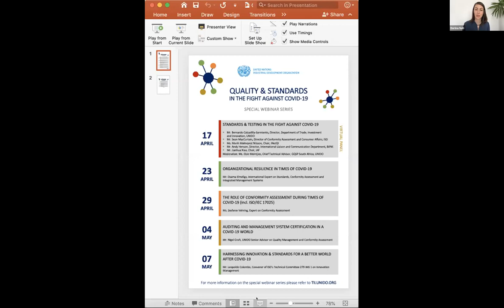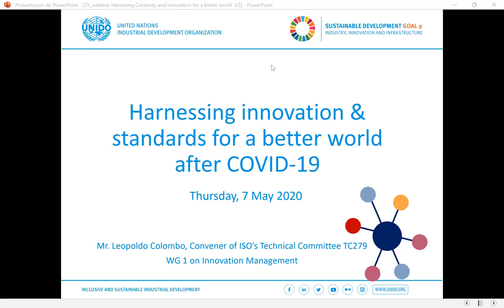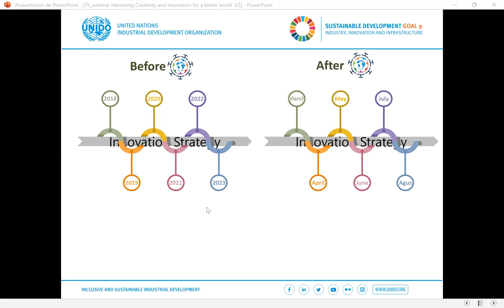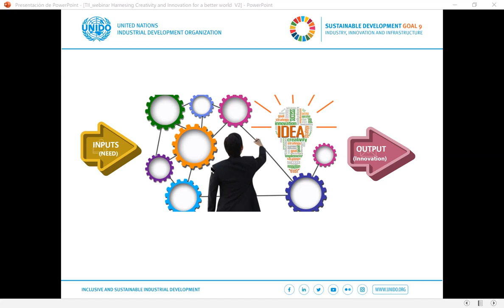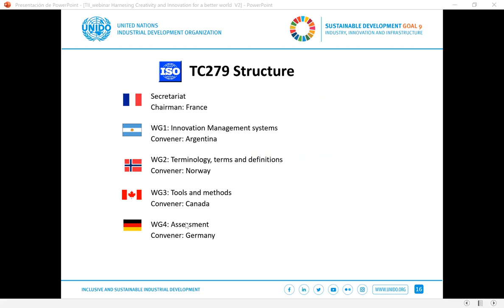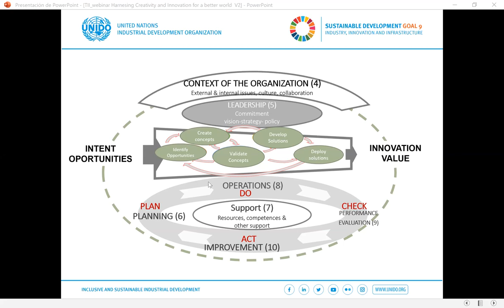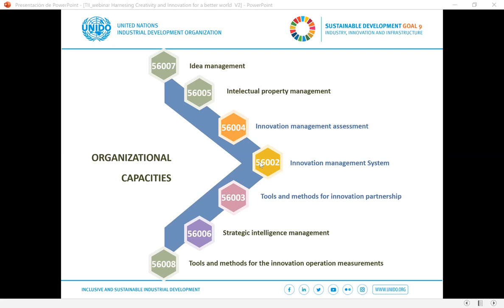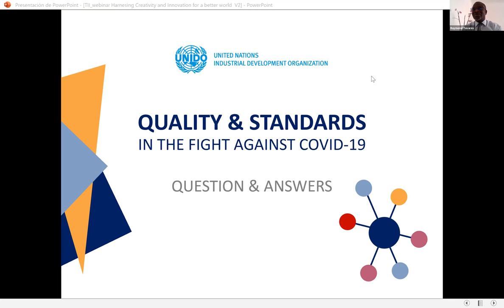UNIDO Webinar: Harnessing innovation and standards for a better world after COVID-19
The post COVID-19 world would be different, we still don´t know the final impact of the pandemic, but for sure several beliefs we take it for granted would significantly change, as well as the context we are immersed in. Organizations will have to adapt to this new business environment adopting new tools, methods, processes and business models since COVID-19 has accelerated the speed at which some technologies were already penetrating the market. Organizations will experience bigger pressure to innovate and adapt and success will come hand in hand with the capacities embedded in the organization to manage creativity (idea generation) and innovation (transforming ideas into value) efficiently. ISO through its ISO/TC 279 Innovation management has been developing a family of standards on this field that now became more valuable than before, mainly for SMEs from emerging countries that lack some of the capacities needed in this regard.

The whole UNIDO Special Webinar Series on Quality & Standards in the Fight against Covid-19 can be accessed